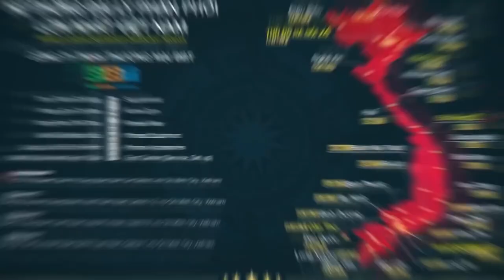Gym Chúa Nổi Quạo Khi Dạy Gái Tập Gym Quỳ Gối Không Hấp Dẫn Khiêu Gợi - GNTKNT P6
@DuyNguyenTHOL dạy gái tập gym deadlift trên khung power rack Mỹ Đế High-end.

Địa chỉ:
♦ BBT Hiệp Phú: 10 Trương Văn Thành, phường Hiệp Phú, TP Thủ Đức
♦ BBT Hiệp Thành: 535 Lê Văn Khương, Hiệp Thành, Quận 12, TP HCM
♦ BBT Quận 7: 102 Lý Phục Man, Phường Bình Thuận, Quận 7, TP HCM